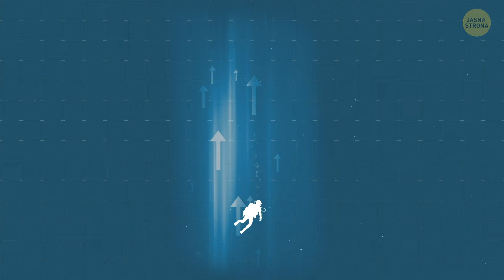Człowiek, który przeżył 30 minut bez tlenu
Jest taki Brytyjczyk o imieniu Chris Lemons, prawda? Facet jest w zasadzie legendą, ponieważ dokonał tego szalonego wyczynu survivalowego. Wyobraź sobie: chłodzi się na dnie Morza Północnego przez ponad 30 minut, zero przepływu powietrza, nic. Ale wbrew wszelkim przeciwnościom, on żyje! Mówimy o bliskim spotkaniu, co? Historia Lemonsa? To marzenie każdego survivalowca. Jak to w ogóle było możliwe? Zanurzmy się, aby się dowiedzieć.